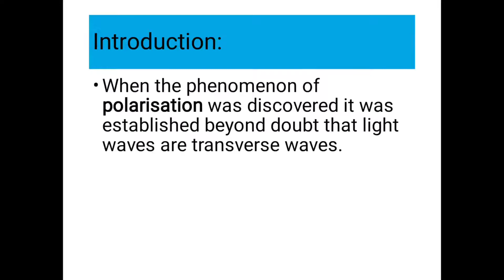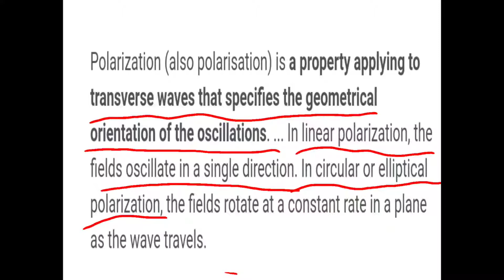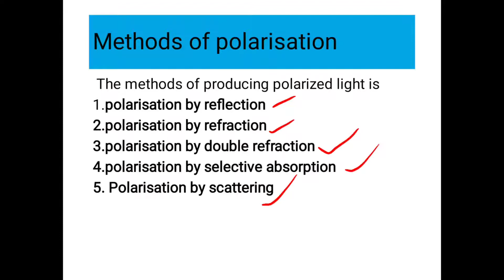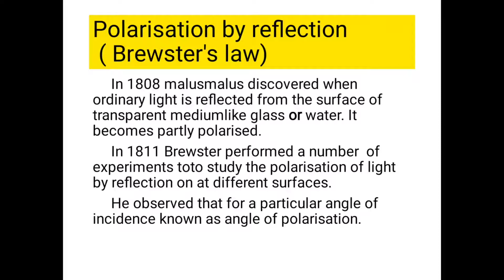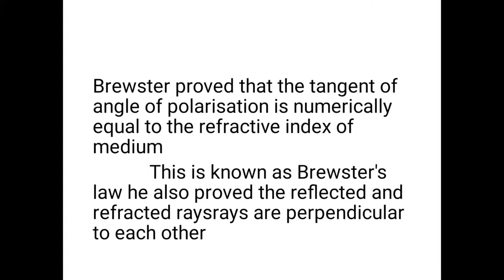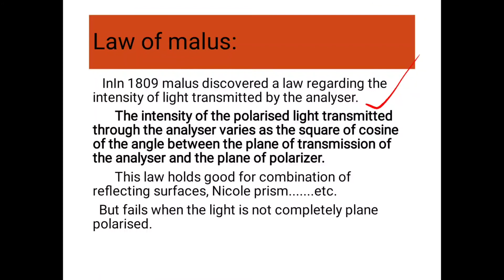sem#2, physics, unit#3, lec#36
polarisation